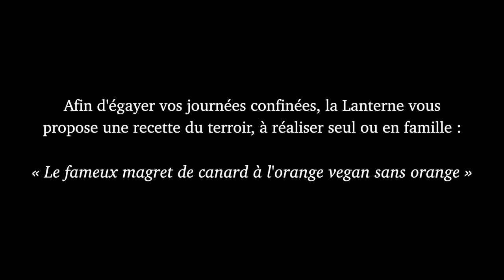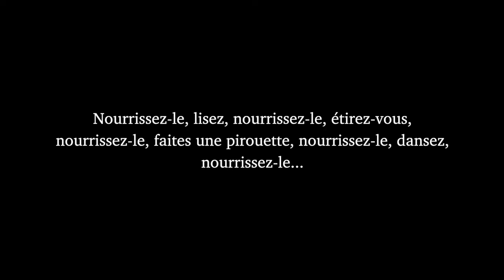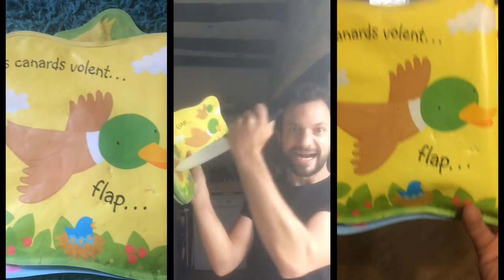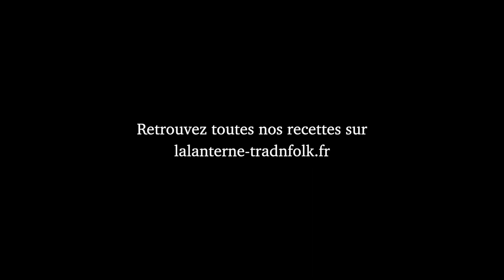la Lanterne - La Polka Qu'en Dit Tant (version canard confiné)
Enregistré en confinement en mai 2020.

Composition : Nans Casanovas
Mixage : Nans Casanovas
Montage vidéo : Johann Abadie